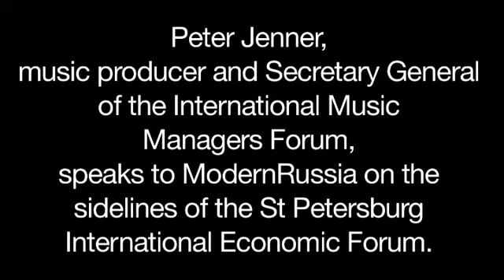Peter Jenner on Russia's approach to protecting intellectual property online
ModernRussia met with music producer and Secretary General of the International Music Manager's Forum Peter Jenner at the St. Petersburg International Economic Forum (SPIEF) to hear his views on Russia's approach to protecting intellectual property online. Jenner attended SPIEF to participate on its Intellectual Property & Internet panel.